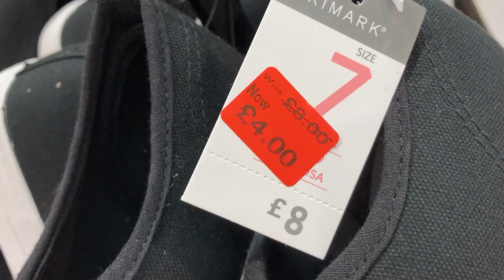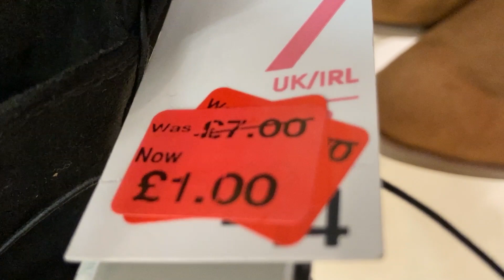Primark Women's Trainers and Shoes Sale | August , 2020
Primark - Ladies Trainers,Boots and other Shoes' recent Sale.